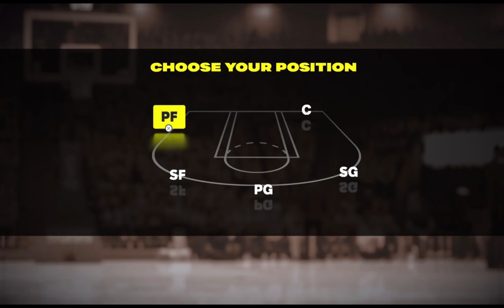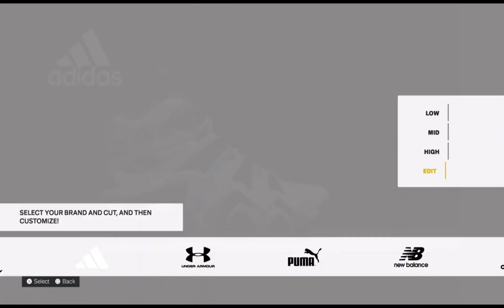NBA 2K25 Primeras Reacciones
Ya salió 2k25 y contra todo pronóstico, estamos devuelta para esta edición. Aquí unos pequeños vistazos del nuevo juego.